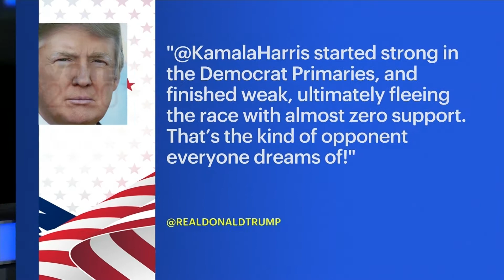Is Kamala Harris the Right Pick?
Stone Grissom shows how viewers voted on whether Kamala Harris is the right choice for V.P.